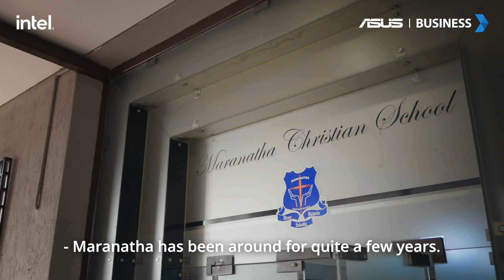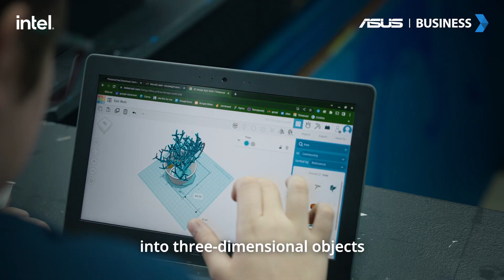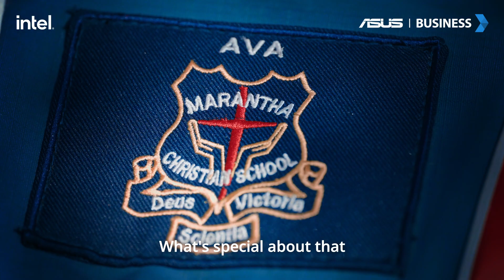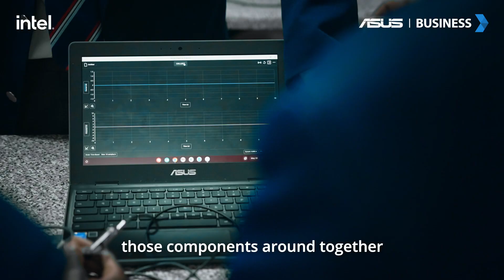The Success Story of Maranatha Christian School with ASUS Chromebooks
Discover how Maranatha Christian School in Kempton Park revolutionised education with ASUS Chromebooks. Witness the transformative impact of technology in subjects like art, design, math, robotics, and physics.

Join us as we unveil their inspiring journey towards fostering innovation and empowering students.